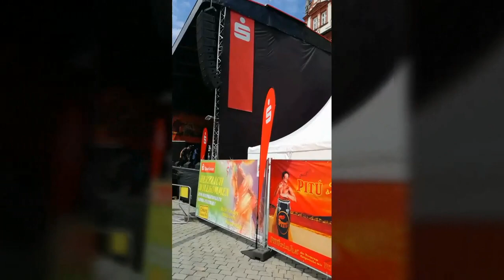Coburg...Brazil Samba Festival.. Germany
Thanks all for stopping by. watch till the end to enjoy the festival video. hope you like it. please don't forget to subscribe, like and share if you find it interesting.